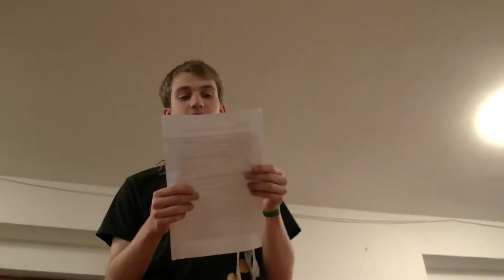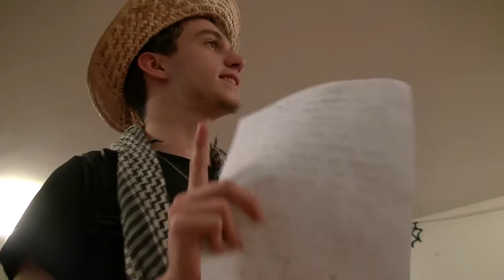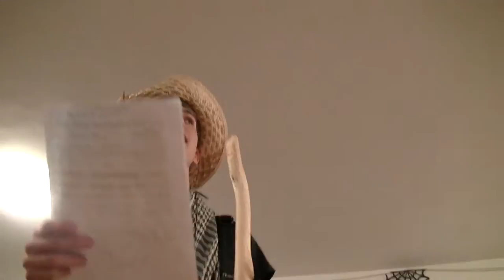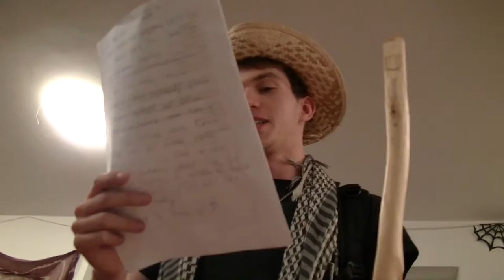▶Opera - Jára Cimrman◀ [Silvestrovský Galaveřer 2015]